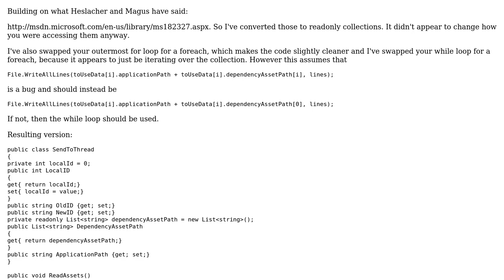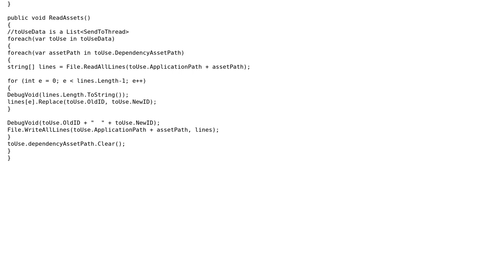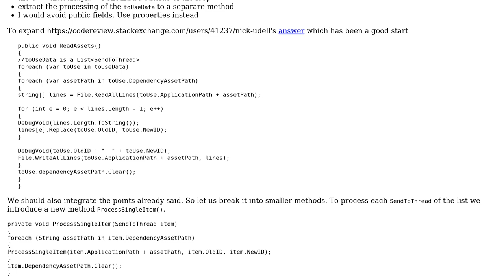Fastest way to find and replace inside a large amount of files (2 Solutions!!)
Fastest way to find and replace inside a large amount of files

With thanks & praise to God, and with thanks to the many people who have made this project possible! | Content (except music & images) licensed under CC BY-SA | Music | Images & others | With thanks to user Nick Udell user MX D user Heslacher and the Stack Exchange Network Trademarks are property of their respective owners. You are responsible for your own actions.